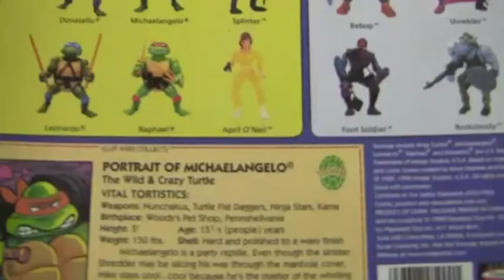Mashup 80s 90s The Prodigy feat. Teenage Mutant Ninja Turtles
The Prodigy / Toy Hunter / TMNT